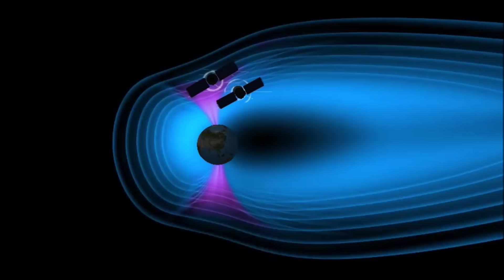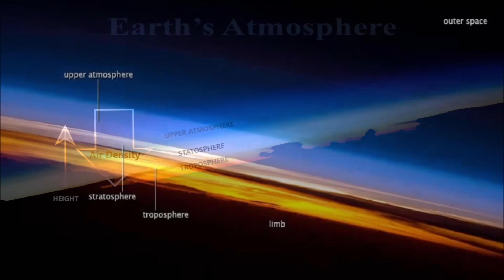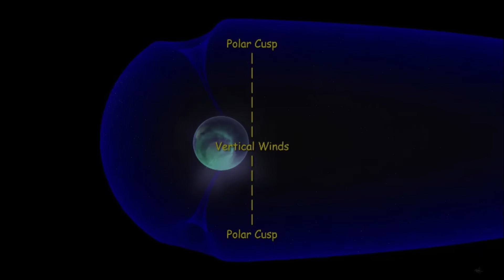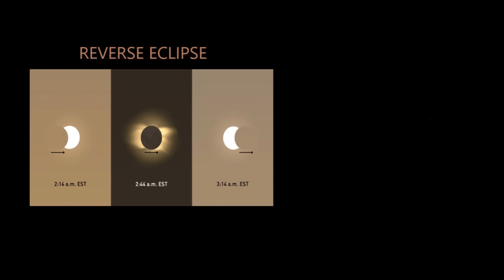Anomalous Hole Opens in the Earth's Atmosphere Above the North Pole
December 7, 2021: A strange anomaly has been observed in the Earth's atmosphere at high latitudes near the North Pole.

00:00 Chapter 1-Atmospheric Anomaly North Pole
04:17 Chapter 2-CREX 2 Mission
05:27 Chapter 3-Total Solar Eclipse Antarctica
06:41 Chapter 4- Solar Eclipse Images/Footage

Song: Inspiring Ambient Background Music for Video
Artist: Rooman Production